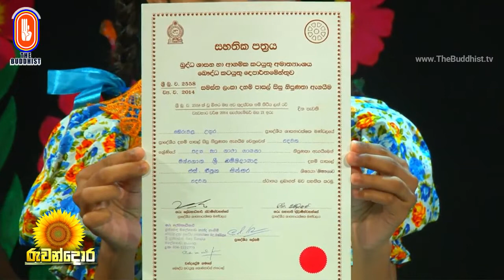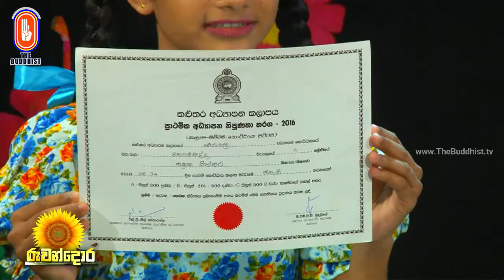Ruwandora - රුවන්දොර | 2022-02-25 | 03:30 PM